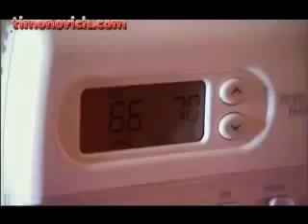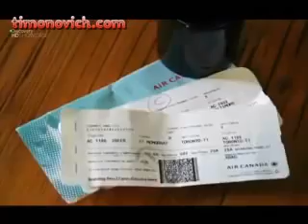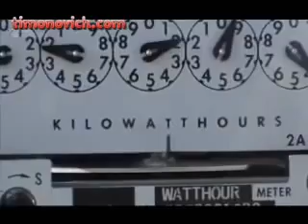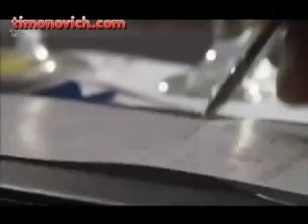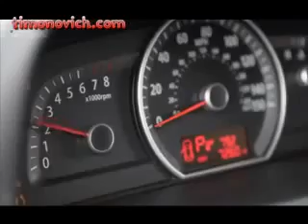Энергия Будущего! Весь мир стремиться к этому!